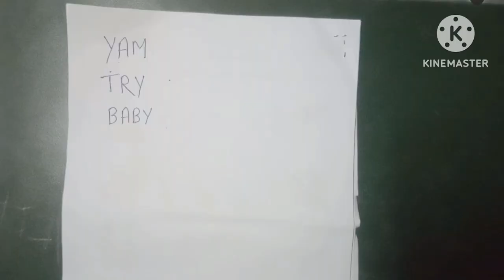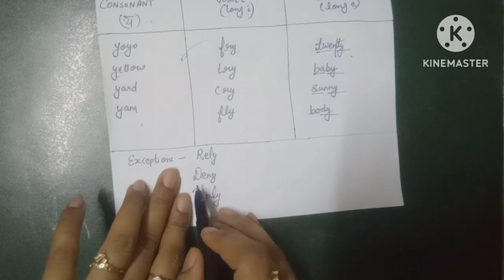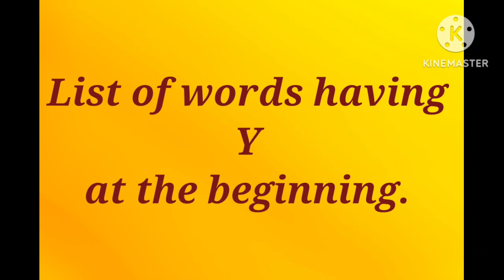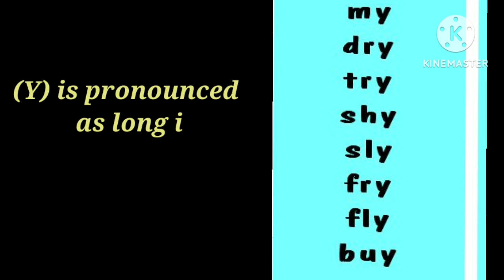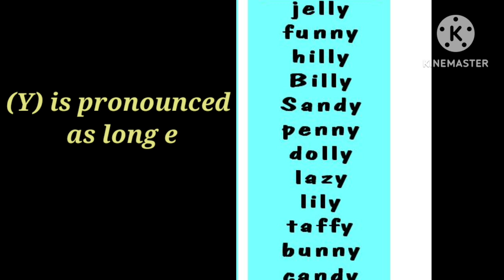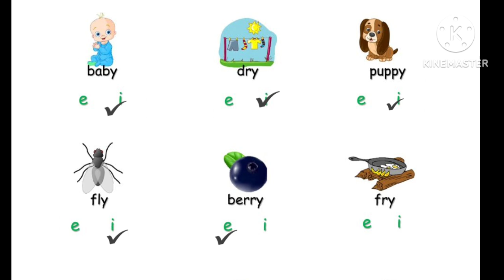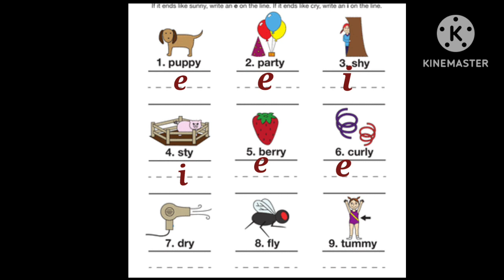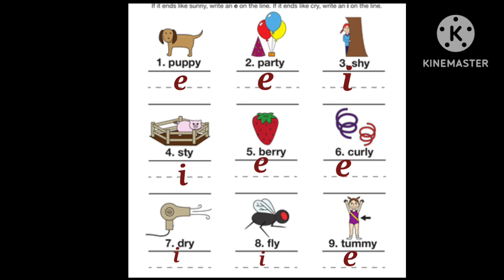Different sounds of "Y" |" Y" is a vowel or a consonant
In this video I am explaining different sounds of y
hope you get  an idea on how to pronounce y in different ways.